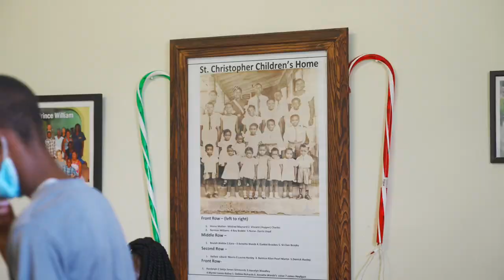U.S. Arts Envoys Tim Kubart and the Space Cadets Visit St. Christopher Children's Home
Grammy award winning musician Tim Kubart visited the St. Christopher Children's Home on December 13, 2021 as part of U.S. Embassy Bridgetown's Arts Envoy program in St. Kitts.  Tim and the Space Cadets (Diana Lawrence, Chip Thomas, and Felipe Galgani) sang, danced, and made music with the home's young residents and presented gifts just in time for the holiday season.